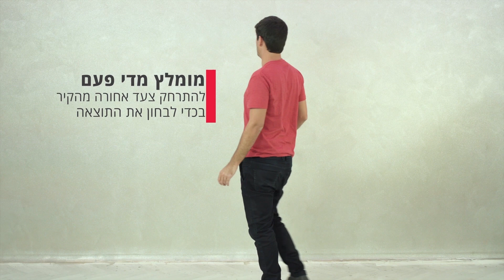אפקט סוויד - איך תשיגו אפקט סוויד לקיר במו ידיכם? | טמבור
רוצים לדעת איך ליישם בעצמכם את אפקט סוויד של טמבור? צפו בסרטון וראו כמה זה פשוט! האפקטים של טמבור - הטאץ' האישי שלכם לבית.